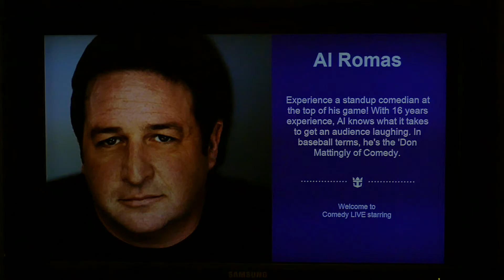AL Around The World Episode 12 "Hurricane Season...A Tale of Two AL's"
Two stand-up comedians perform on cruise ship while hurricanes dance around the Caribbean. (Comedy)